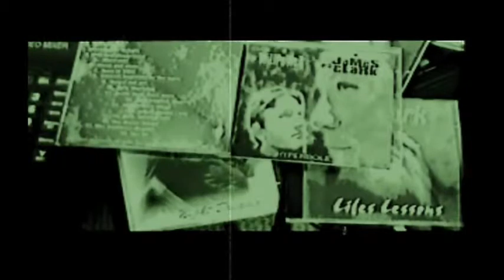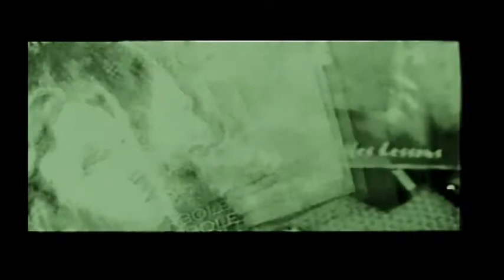The Divine Image By William Blake Poem Set To Music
Here's The Divine Image By William Blake Performed by Hyperbole aka myself Jim Clark reciting and Wilpawa aka William Beatty who composed the music.Recital is by myself Jim Clark
Music is by my amazing Cornish electro musical genius pal Wilpawa aka William Beatty
Together we called ourselves Hyperbole and recorded two CD's worth of recordings in and around 1999/2000 using just the most modest of home equipment.There is no multi tracking or clever expensive mixing desks involved in these recordings they were recorded live without any post production processing beyond what I have now done to put them into video form.

William composed/programmed and mixed the music on the spot and I recited the poetry live to the mike and adapted the poems to make them work with music.

"The Divine Image" is a poem by English poet William Blake from his book Songs of Innocence (1789), not to be confused with "A Divine Image" from Songs of Experience (1794). It was later included in his joint collection Songs of Innocence and of Experience (1794). In this poem (see Wikisource below) Blake pictures his view of an ideal world in which the four traditionally Christian virtues--Mercy, Pity, Peace and Love--are found in the human's heart and stand for God's support and comfort. Joy and gratitude are sentiments expressed through prayer for the caring and blessing of an infallible almighty God and are shared by all men on Earth encompassing a sense of equality and mutual respect. The title of the poem refers to the Book of Genesis Chapter 1 verse 26: 'And God said: Let us make man in our image.

In The Divine Image, the figures of Mercy, Pity, Peace and Love are presented by Blake as the four virtues which are objects of prayer in moments of distress, God being praised for his lovely caring and blessing to comfort man. The four virtues are depicted by the author as essential not only in God, but also in man; as Mercy is found in the human heart and Pity in the human face. Similarly, abstract qualities like Peace and Love exist in the human form, becoming the divine form and body of man and resembling God's substantial virtues. Consequently, Blake not only introduces a similarity between the divine image of a benevolent God and the human form but also the concept of the creation of man after God's divine constituency. Regarded as inborn characteristics of humans by Blake, these essentially Christian virtues can be found in every man's soul on Earth, notwithstanding his origin or religious belief. When Blake refers to the prayer of a heathen, Jew or Turk, he exemplifies all humankind sharing God's virtues in an ideal world regardless the concept of Divinity men may have. However, his Song of Experience balances the ideals of pluralism with the image of God in humans marred

Kind Regards

Jim Clark
All rights are reserved on this video recording copyright Jim Clark 2013